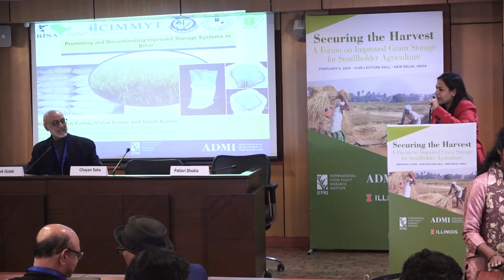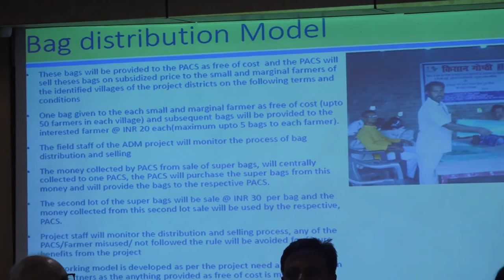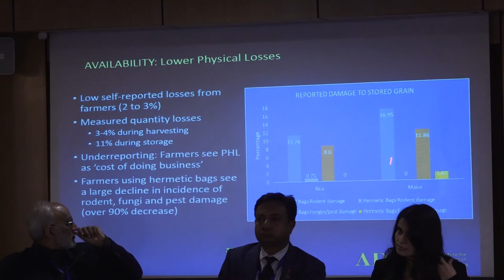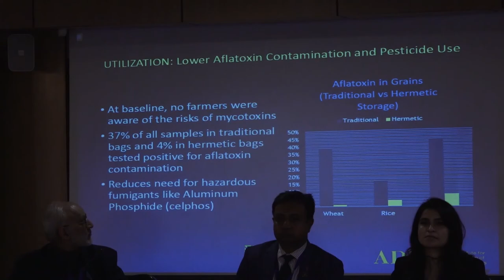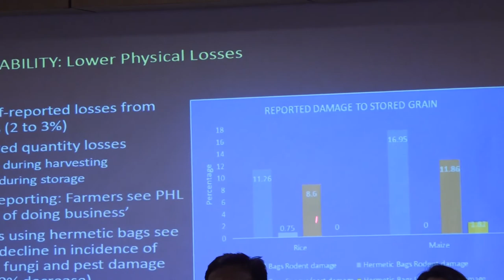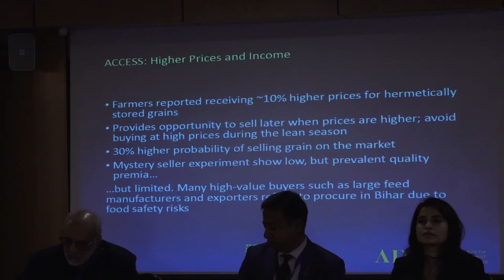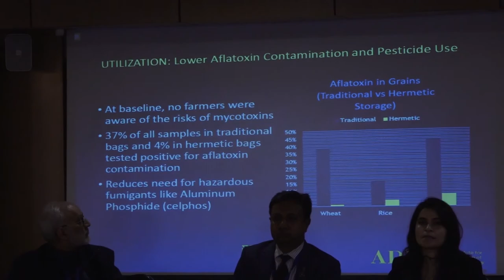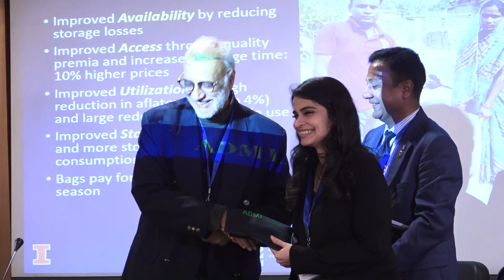Forum session 2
Session 2: Evidence on the Effectiveness of Improved Storage in Enhancing Food Safety and Food Security
Presenters include:
1:55 - Dr. Rajkumar Jat, Chief Scientist, Borlaug Institute for South Asia (BISA): Promoting and Disseminating Improved Storage Systems in Bihar
11:20 - Dr. Chayan Saha, Bangladesh Agricultural University: On-Farm Grain Storage Solutions for Smallholders in Bangladesh
21:13 - Dr. Pallavi Shukla, Johns Hopkins University: Demand and Pricing Policy for Improved Storage Technology
29:50 - Dr. Kathy Baylis, University of Illinois: Quantifying the Impacts of Hermetic Bags for Small Farms in India
56:53  - Audience question and answer
1:03:50 -  Dr. Ashok Gulati closing remarks and session summary